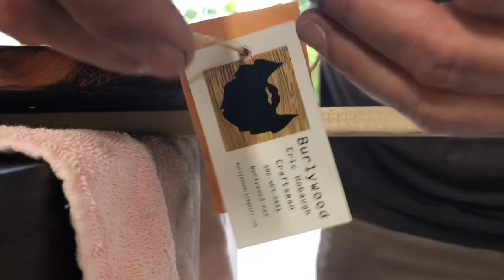How I make a living in vanlife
Today I show you guys how I make a burnt wood mirror.

Thank you for finding my YouTube channel. My name is Eric Hobaugh and I travel all across North America with my pup Wolfy. We show you how you can live your dreams in the van life or RV lifestyle that you have always dreamed of. We help you to do it safely and inexpensively. Follow along as we grow our channel into the most awesome RV van life channel around.